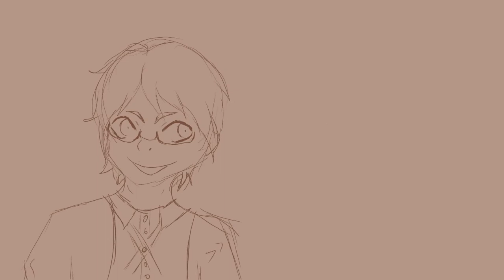Agatha All along || Danganronpa Animatic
lol hi
mm i heard this song and was like, yuh this fits the three "lets intentionally mess up the trial" boys sO